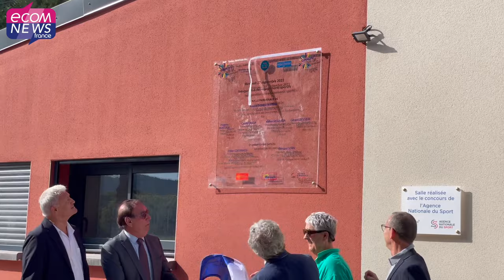Clermont l'Hérault : Le sport une force fédératrice et un moteur pour l'attractivité et l'économie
Située au cœur du département de l'Hérault, la ville de Clermont-l'Hérault et son territoire vivent au rythme du sport ! Ce 27 septembre le Maire Gérard Bessière inaugurait les nouveaux équipements sportifs du complexe de l'Estagnol, en présence de Didier Codorniou "le Petit Prince", joueur légendaire du ballon ovale et Vice-président de la Région Occitanie, de Patrice Canayer, conseiller Régional, de Marie Passieux Vice-présidente déléguée aux sports et aux loisirs au Département de l'Hérault et de Éric Suzanne, Sous-préfet de Lodève. Une inauguration importante tant le sport joue un rôle majeur dans l'attractivité et l'économie de la Ville.

Retrouvez l’article complet en lecture gratuite en lien avec cette vidéo

Reportage / Montage : Jérémy Flament